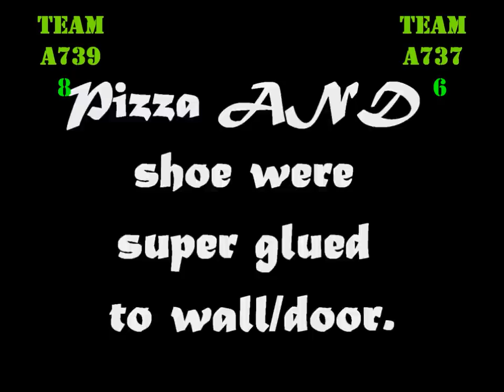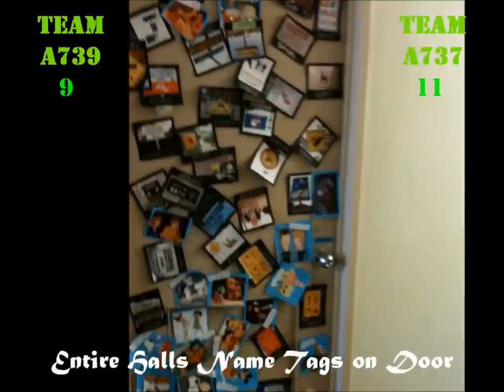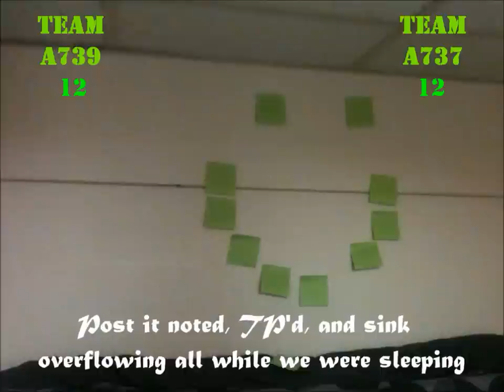UNT College Prank War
So my suite mates and I have engaged in a little prank war. So far, everyones had a good laugh at everything and nothing has gotten TOO serious. Well let's hope it stays that way. There is one rule in this game: no ones property can be destroyed. The game is still ongoing, but this is everything that has happened thus far.